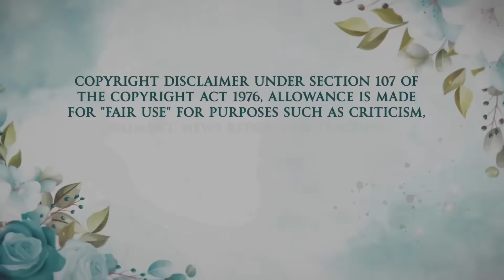New Revelations About Meghan Markle Uncovered In Latest Report!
More details about the allegations against Meghan Markle have been leaked and the hope is that all of the revelations are leaked. I give my opinion in this new news.